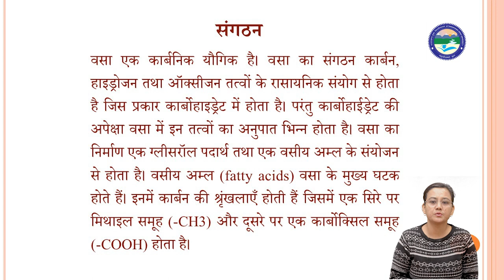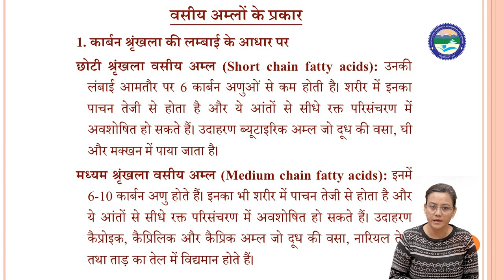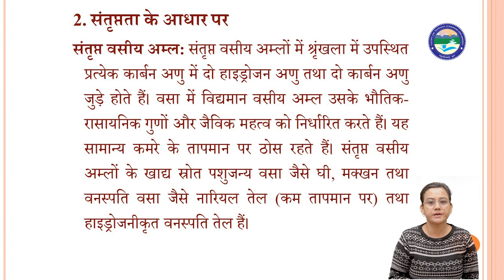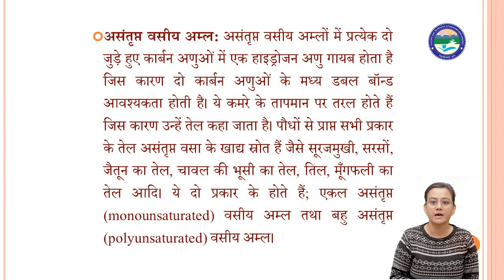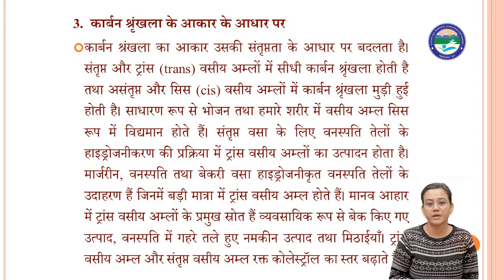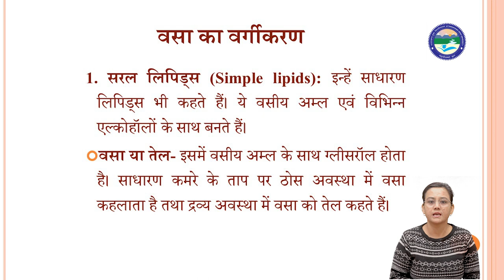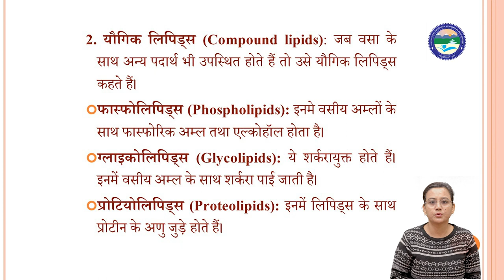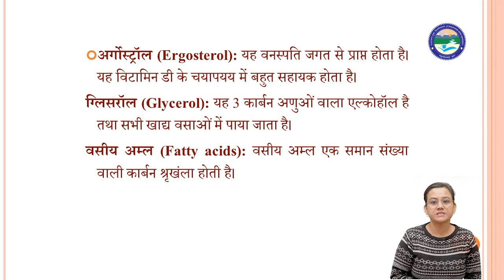आहार विज्ञान एवं पोषण (MAHS 01) इकाई 6 वसा संगठन एवं प्रकार